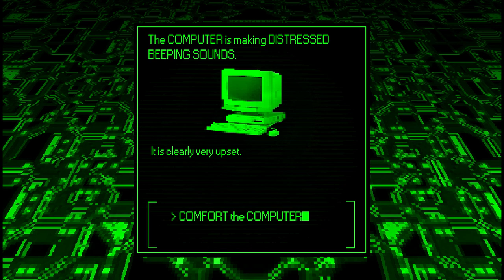Through the Gorge Kickstarter Trailer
Through the Gorge is now LIVE on Kickstarter!